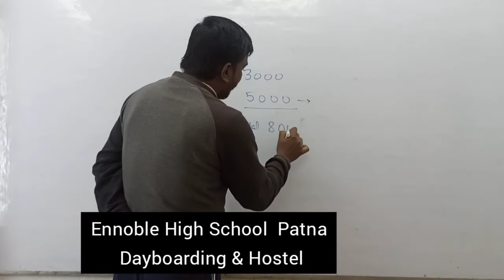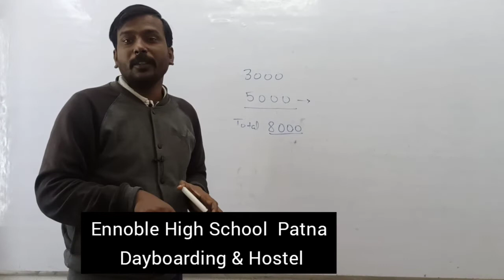सैनिक स्कूल में 5000 ज्यादा Seat | Good News for सैनिक स्कूल Students | Ennoble High School